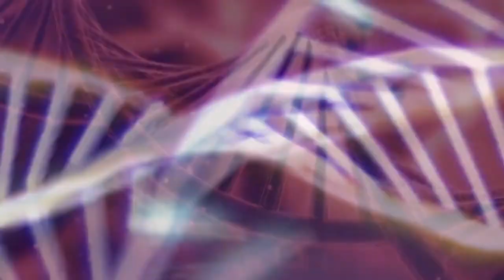Baby Kong vs Shin Godzilla Monster Godzilla Sad Animations 3 Pheara Animations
Hello everybody, We are Pheara Animation.
Our content is making about action animation cartonn like Kong vs Gozilla vs Sirenhead vs Megahorn vs Monsters vs Mechagodzilla vs Beast Titan, ect.
They have one Coffin Dance together and after that one of them will lose the misssion and go in to the Coffin. It's just the Funny Action animation only. Don't try to do at your home!!!